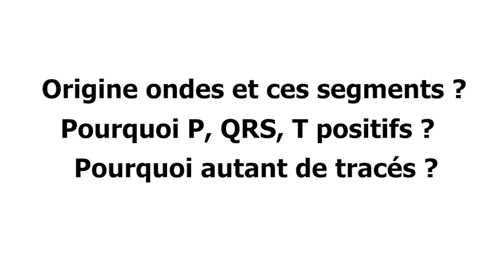🔴 L' ECG Expliqué Très Clairement par Dr Astuce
L'explication la plus claire et la plus astucieuse de l'ECG (2021), par Dr Astuce. S'il y a une explication plus claire et plus astucieuse prière le signaler en commentaire :D

Un bug a fait que l'axe n'a pas été publié avec le reste .. il est donc disponible

(00:00) Intro & Explications
(11:31) Validité ECG : VIP
(19:13) Interpretation generale
(22:35) Axe du coeur (voir description)
(22:36) VIP & Générale : Pratique
(25:07) P
(44:57) P : Pratique
(51:04) PR (& Pratique)
(01:01:32) QRS
(1:13:15) QRS : Pratique
(1:23:02) ST
(1:31:46) ST : Pratique
(1:38:39) T (& Pratique)
(1:43:16) RISK
(1:44:30) Résumé
(1:45:47) Exemple 4 étapes
(1:50:41) Jeu ECG

Remerciements :
Je remercie Dr J.El Hangouche Professeur de Cardiologie, Dr Mariame Chakir Résidente en Cardiologie, et Dr Mouhaoui Mohamed Professeur de Réanimation qui m'a été d'une grande inspiration pour cette vidéo.

L'astucieuse MedNjj a créé un super résumé sur Notion pour accompagner la vidéo 😍 Enjoy !

..::: Dr Astuce :::...